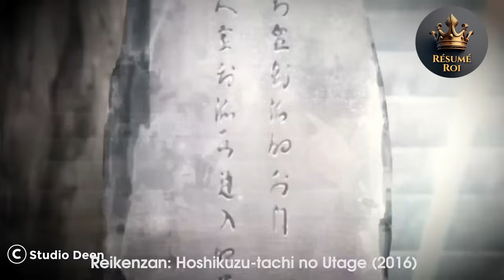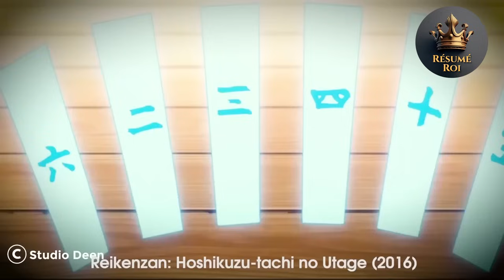Un garçon est devenu un personnage surpuissant même depuis sa naissance | Récapitulatif de l'anime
Une chute de comète entraînera une grande calamité, et afin de choisir un enfant destiné par la chute de la comète, la famille du clan "Reiken" avec une longue histoire reprend une fois de plus son processus d'examen d'entrée pour trouver des disciples. Le protagoniste Lu Wang, qui possède une âme spéciale qui n'est disponible qu'une fois tous les mille ans, décide de passer l'examen et s'engage sur la voie pour devenir un sage exceptionnel.

Titre de l'anime : Reikenzan : Hoshikuzu-tachi no Utage
Année de sortie : 2016
Société de production : Studio DEEN

Reikenzan : Hoshikuzu-tachi no Utage, également connu sous le nom de "L'arbre céleste des étoiles à plumes", est une série de romans légers japonais écrite par Ishigaki Takashi et illustrée par Miwa Shirow. La série a été adaptée en une série télévisée animée produite par Studio Deen et diffusée du 9 janvier 2016 au 26 mars 2016.

L'histoire suit un jeune homme nommé Otome, qui rêve de devenir un mage céleste comme son père. Cependant, en raison de son manque de capacité magique innée, il est jugé inapte à la prestigieuse Académie Reikenzan. Malgré ce revers, Otome est déterminé à réaliser son rêve et se lance dans un voyage pour s'entraîner et devenir un puissant mage céleste.

En cours de route, il rencontre une distribution diversifiée de personnages, dont le disciple au bon cœur Erk, le disciple sévère et sérieux Ruri et le disciple espiègle Shirayuki. Ensemble, ils se lancent dans une série d'aventures, relèvent des défis et apprennent de précieuses leçons sur l'amitié et la persévérance.

Reikenzan : Hoshikuzu-tachi no Utage est une série réconfortante et divertissante qui ne manquera pas de plaire aux fans de fantasy et d'aventure. Les personnages sont sympathiques et relatables, et l'animation et la musique sont de premier ordre. Si vous cherchez un anime amusant et agréable à regarder, alors Reikenzan: Hoshikuzu-tachi no Utage vaut vraiment le détour.

Dans cette chaîne, vous trouverez un récapitulatif d'anime et de donghua avec différents genres, tels que l'anime fantastique, l'anime isekai, l'anime fantastique avec op mc, le harem de récapitulatif d'anime, le récapitulatif d'anime isekai, la romance récapitulative d'anime, la réincarnation récapitulative d'anime, le seigneur démon récapitulatif d'anime, récapitulation d'anime magique, récapitulation d'anime vampire, récapitulation d'anime maîtrisée, récapitulation d'anime roi démon, récapitulation d'anime op mc, récapitulation d'anime donghua, récapitulations d'anime, critiques d'anime, résumés d'anime, aperçus d'anime, genres d'anime, faits saillants d'anime, résumés d'anime, Anime récapitulatifs et pannes d'anime.